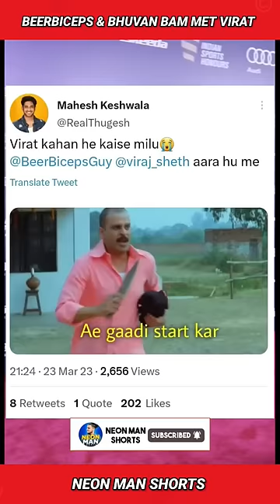BeerBiceps & Bhuvan Bam MET Virat Kohli & Anushka Sharma 😍 | Ranveer Allahbadia Podcast